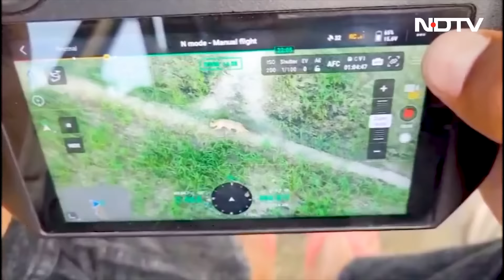Wolf Attack Bahraich: UP के बहराइच में कैसे 2 भेड़ियों ने 50 गांवों में लोगों का किया मुश्किल?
Bahraich Wolf Attack: उत्तर प्रदेश का बहराइच इन दिनों भेड़ियों (Behraich Wolf Terror) से आतंकित है. नेपाल की सीमा से सटे बहराइच के करीब 30 गांवों के लोग पिछले दो महीने से खादमखोर भेड़ियों से इस कदर खौफजदा हैं कि घर से निकलने में भी खौफ खाते हैं. हो भी क्यों न, भेड़िए अब तक 8 लोगों को अपना शिकार जो बना चुके हैं. पिछले दो महीनों में सात बच्चे और एक महिला इन आदमखोर भेड़यों की भेंट चढ़ चुके हैं, वहीं दो दर्जन लोगों घायल हो चुके हैं. वन विभाग ने बड़ी कामयाबी हासिल करते हुए एक और भेड़ए को पकड़ लिया है. अब तक चार भेड़िए पकड़े जा चुके हैं, अब सिर्फ 2 की तलाश है. इस पूरे ऑपरेशन को कैसे दिया जा रहा है